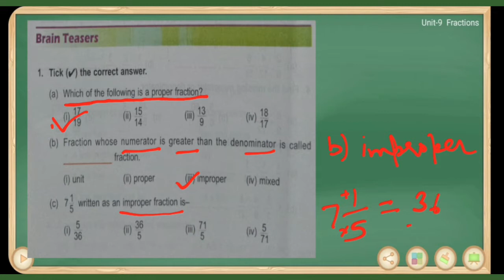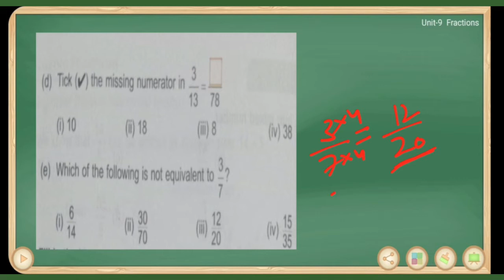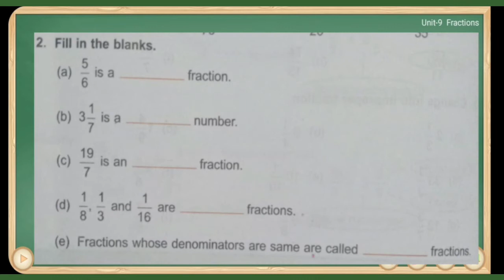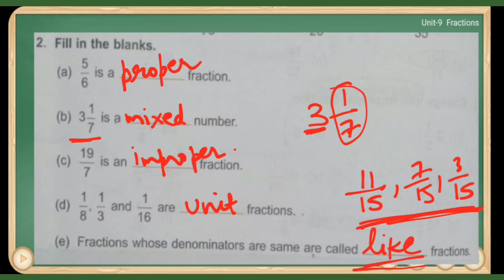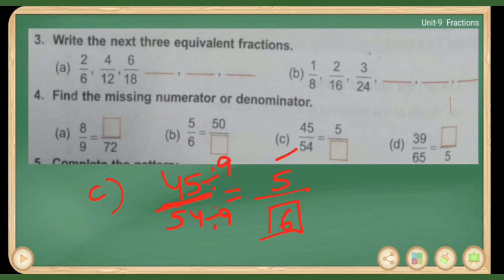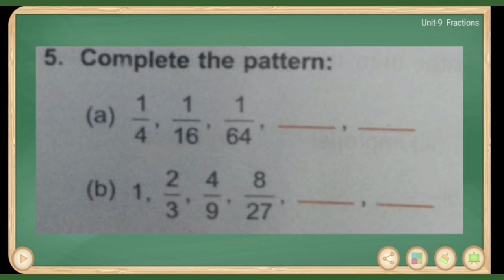dav, class 4 ,maths, solution of Brain Teasers of Unit 9 fractions